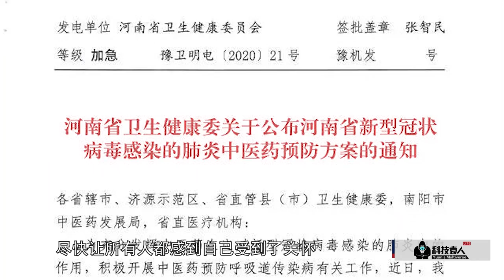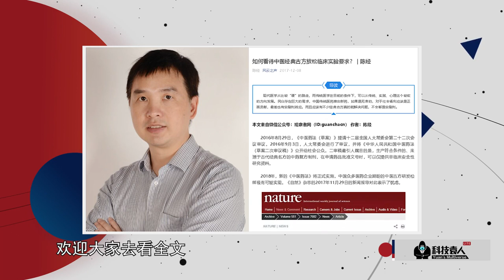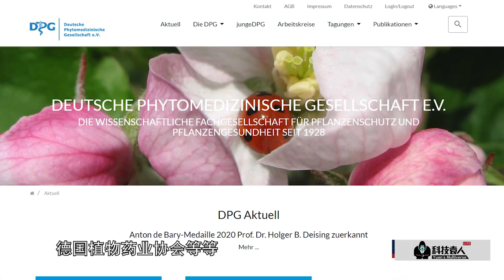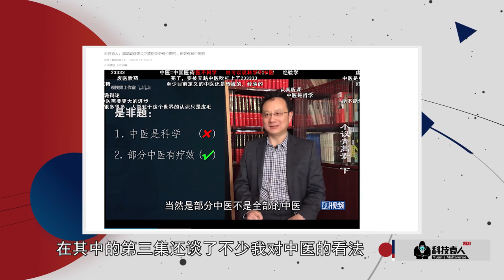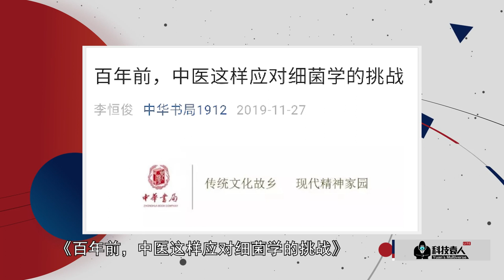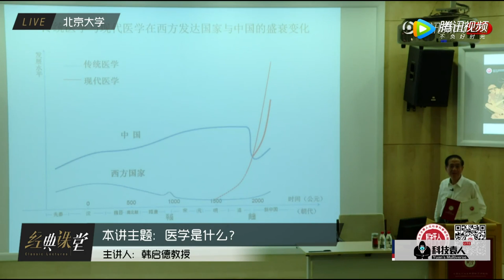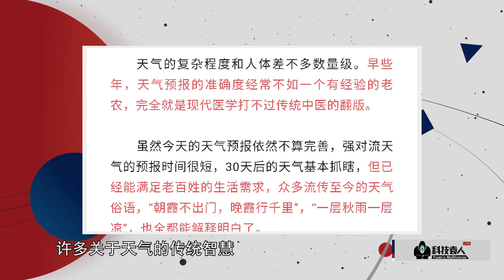❌科技袁人：中医在此次治疗中究竟能帮到我们多少？